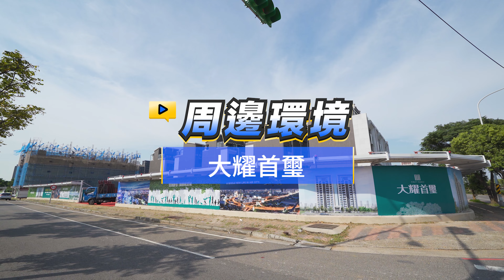【591影音賞屋】桃園市-大耀首璽-綜合篇